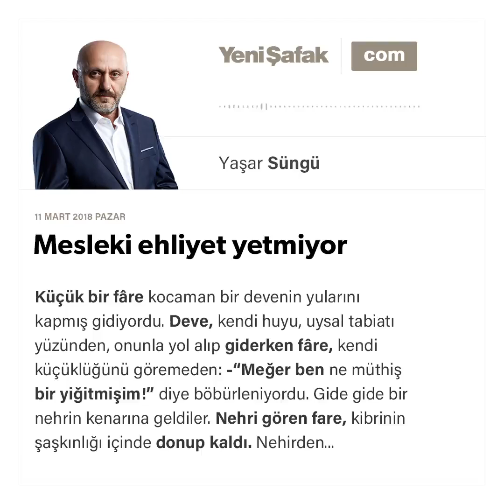Yaşar Süngü - Mesleki ehliyet yetmiyor - 11.03.2018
Küçük bir fâre kocaman bir devenin yularını kapmış gidiyordu.

Deve, kendi huyu, uysal tabiatı yüzünden, onunla yol alıp giderken fâre, kendi küçüklüğünü göremeden:

-“Meğer ben ne müthiş bir yiğitmişim!” diye böbürleniyordu.

Gide gide bir nehrin kenarına geldiler.

Nehri gören fare, kibrinin şaşkınlığı içinde donup kaldı.

Nehirden geçemeyeceğini anlamıştı.

Onun kibrinin farkında olan deve: